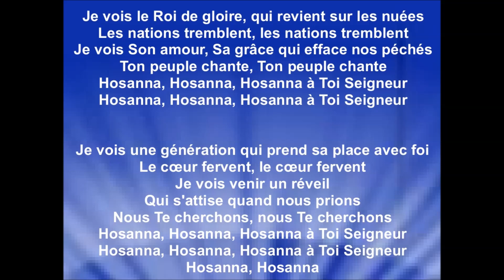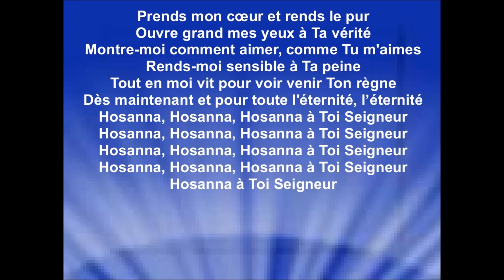HOSANNA (Je vois le Roi de gloire) - Brooke Fraser de Hillsong (cover) Élise Ha & Lise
Album : « All of the above » - sortie 2007
Traducteurs : Lenka Martin et Jonathan Mercier

Les revenus générés des annonces publicitaires sont perçus par : Hillsong au nom de : Hillsong Music and Resources LLC.

Je remercie Élise Ha et Lise pour l'autorisation de diffuser sur ma chaîne Youtube ma vidéo parole de leur interprétation de « Hosanna » de Hillsong, pour la gloire de Dieu, la bénédiction de ses enfants et pour que le monde entende les merveilles de Dieu. Raynold